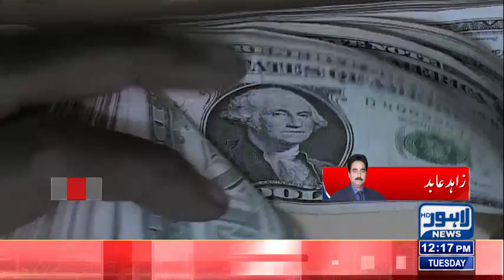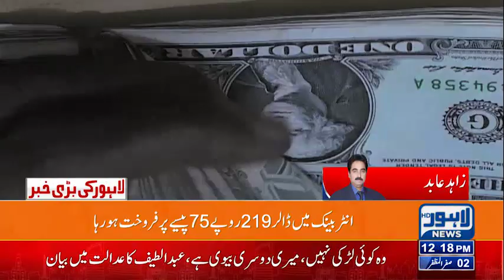Dollar Price in Pakistan | US Dollar Rate Updates | Currency Exchange Rates | Lahore News HD